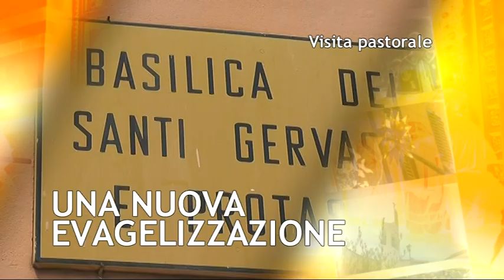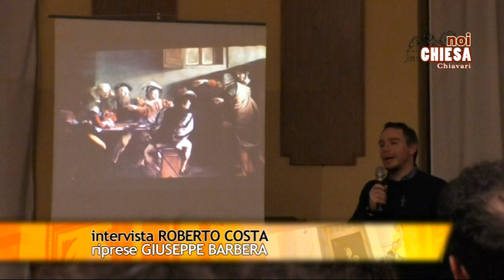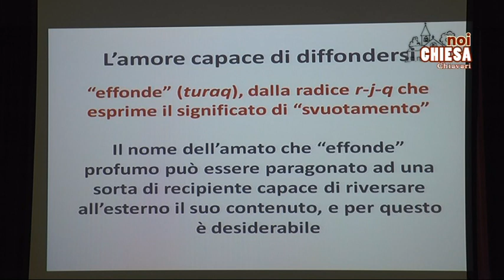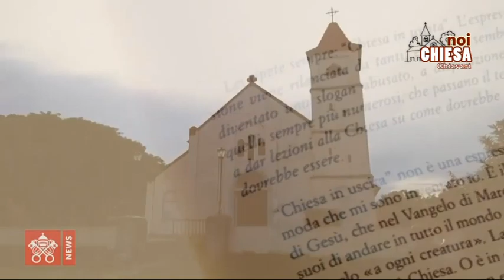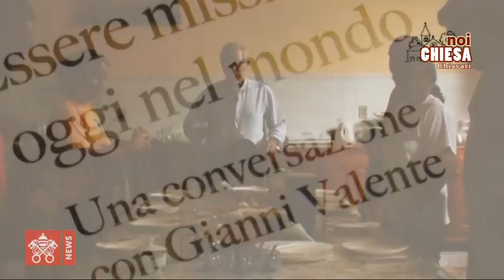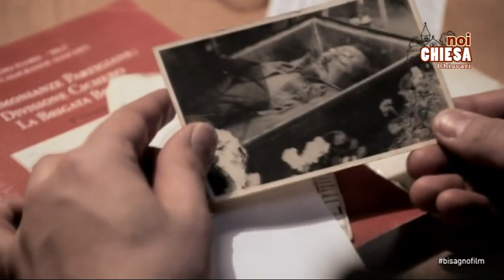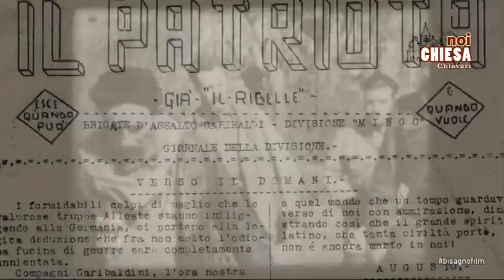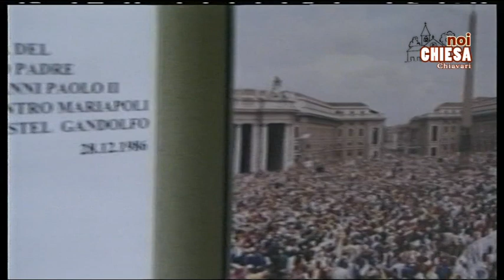Noi Chiesa - 24 gennaio 2020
Noi Chiesa affronta molti argomenti tra cui la visita pastorale a Rapallo e Zoagli, l'incontro dei giovani con padre Matteo Suffritti, la giornata per il Dialogo Cristiano Ebraico, la Messa celebrata dal Vescovo alla Casa di riposo Le Due palme di Sestri Levante, e nel centenario della nascita riproporremo una  nostra  intervista a  Chiara Lubich.